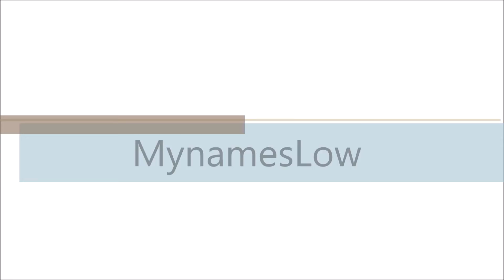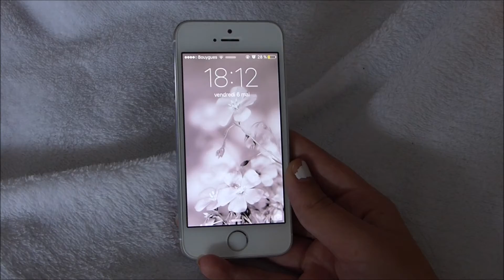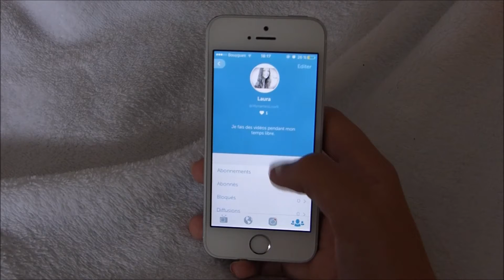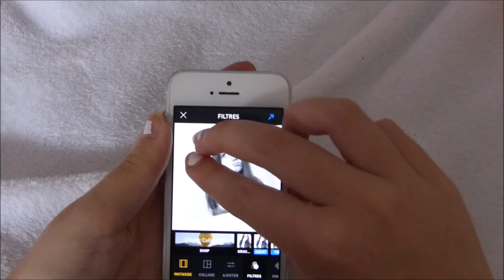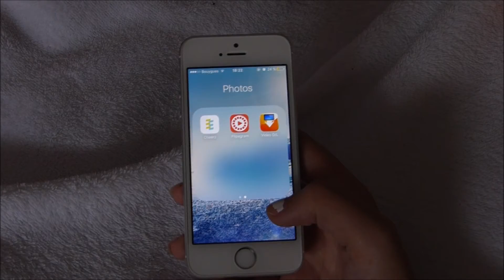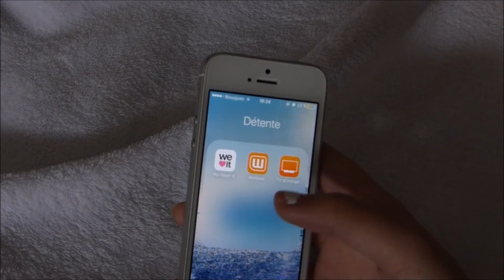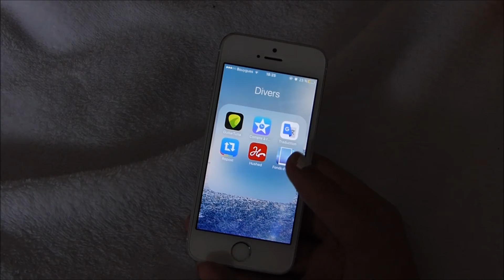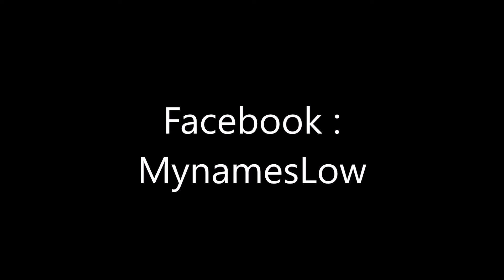|TAG| WHAT'S ON MY PHONE ?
Hi guys nouvelle vidéo j'espère qu'elle vous a plu !

•SOCIAL MEDIA•
►t w i t t e r // @laurarontet
►i n s t a g r a m // laurarontet
►s n a p c h a t // laurarontet
►m u s i c a l . l y // laurarontet